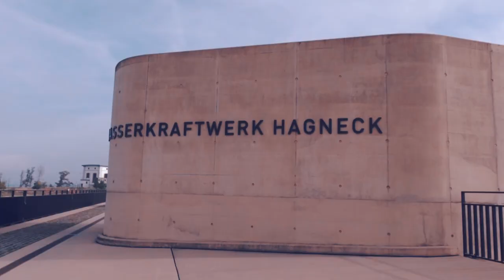Bikepacking adventure along river Aare, Switzerland: From beginning to end - Grimsel to Koblenz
filmed on GoPro 8 black in October 2020

Tour along river "Aare"

Day 0:
Handegg - Räterichsboden

Day 1:
Räterichsboden - Grimsel - Meiringen - Brienz - Interlaken - Thun - Bern

Day 2:
Bern - Aarberg - Biel - Solothurn - Aarau

Day 3:
Aarau - Brugg - Koblenz